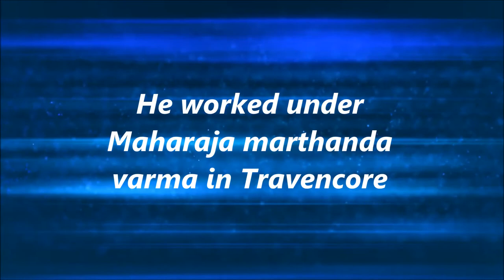Devasahayam pillai Indian Christian Martyr trailer||Glory Ministries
Devasahayam pillai
Introduction Trailer
Indian Christian Martyr
Published by:
Glory Ministries
H.Junction

To watch other stories:
Gladis Aylward -Missionary to China
Peter Percival -Missionary to India & Srrilanka

Glory Ministries 2 H.Junction